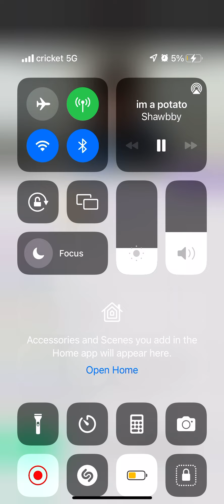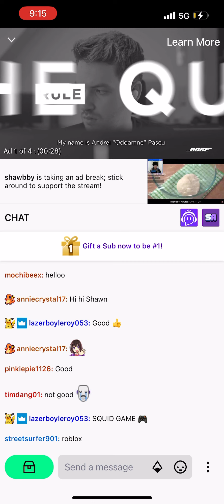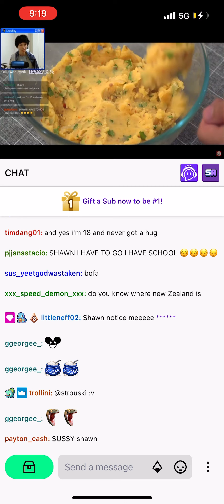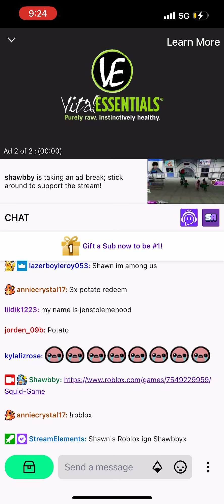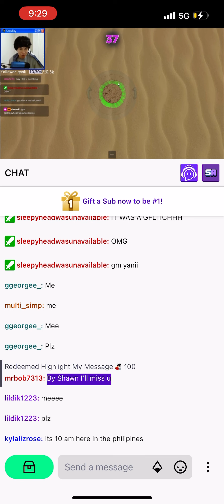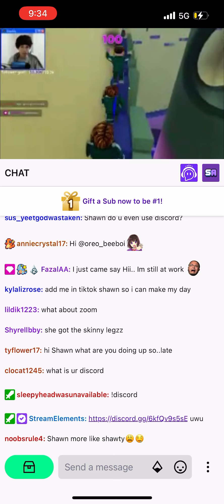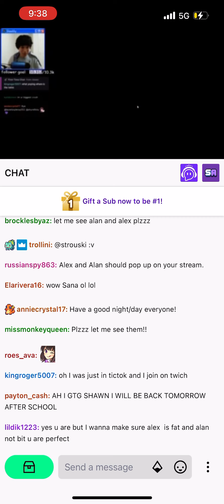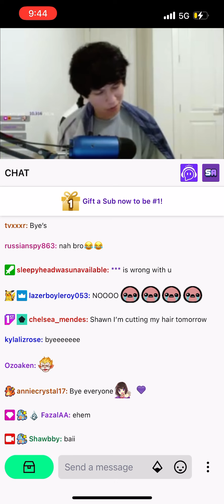November 9, 2021